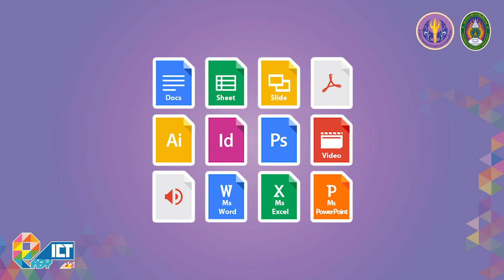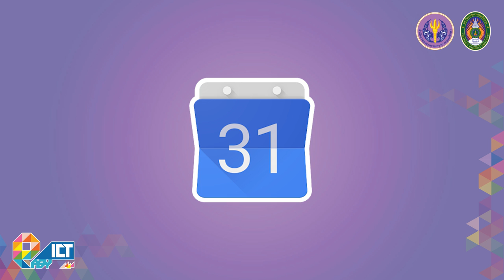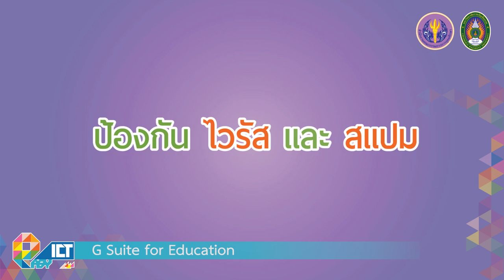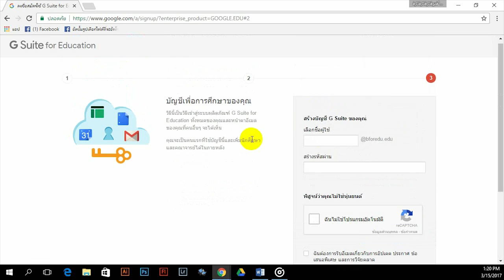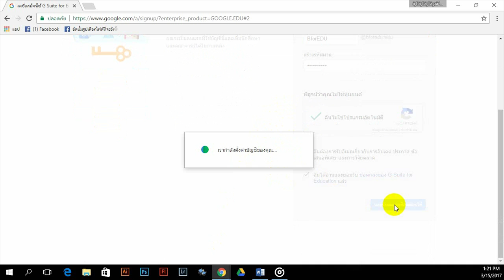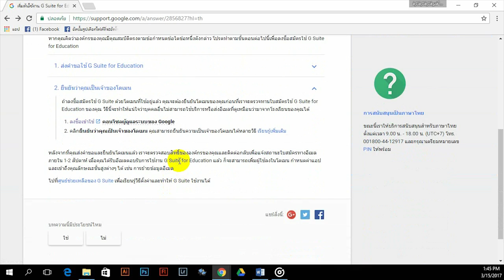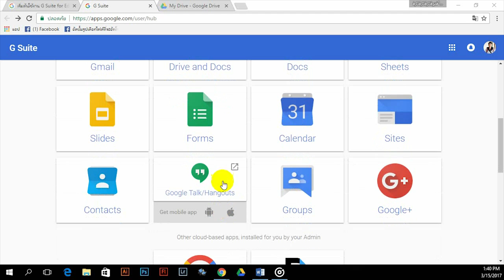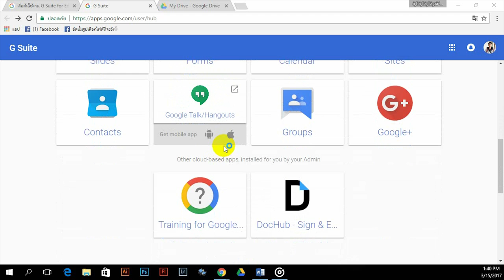G Suite for Education